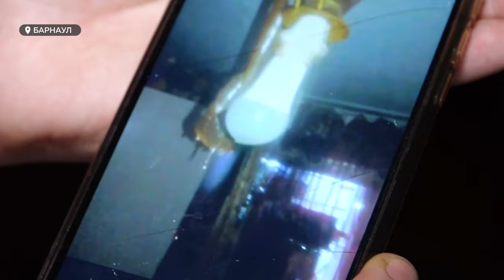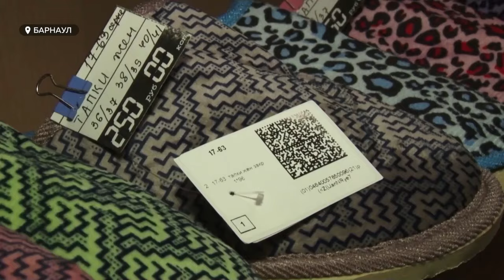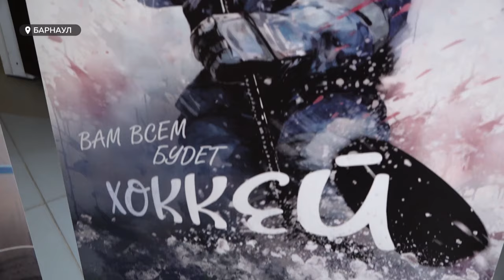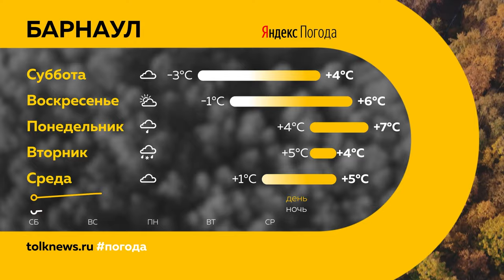День с Толком 18.10.2024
Смотрите в выпуске:

00:00 Анонс
00:52 Задержка рейсов
01:33 Всплеск заболеваемости пневмонией
04:06 Обострение аллергий
06:33 Алтайский край и Сахалинская область начнут сотрудничество
08:08 Падение мужчины на стройке
08:45 Обрушение потоков воды в доме в Южном
11:33 Пожар в ДК моторостроителей
12:45 Цены на патенты для бизнесменов
17:00 Введение туристического налога в республике Алтай
17:40 Выставка "Хоккей как искусство"
19:01 Погода